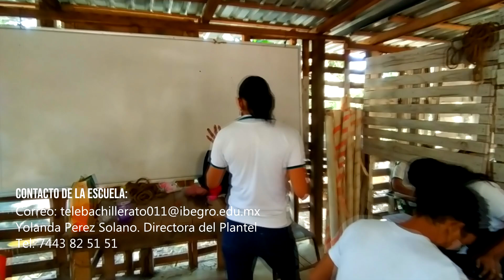TELEBACHILLERES 011 COLONIA VILLA MADERO EN ACAPULCO: NECESITAMOS AYUDA!! //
PARA CONTACTAR CON LA ESCUELA Y LA DIRECTORA:
DIRECTORA: Lic. Yolanda Pérez Solano
TAMBIÉN PUEDEN CONTACTAR A TRAVÉS DEL FACEBOOK DE MI AMIGO FRANK DE ESTIGMA TIENDA